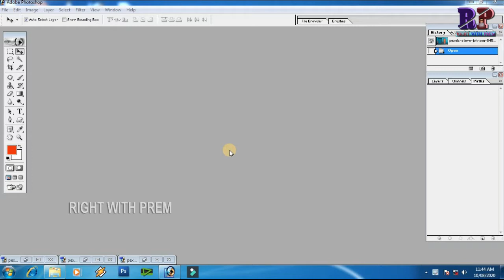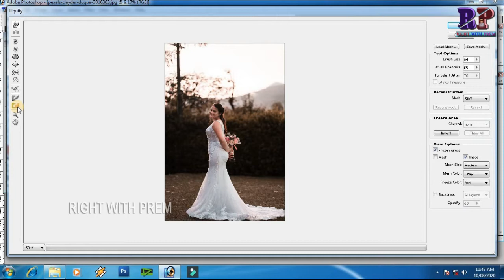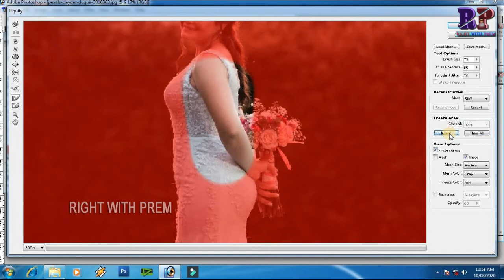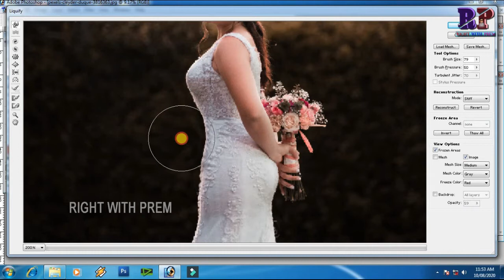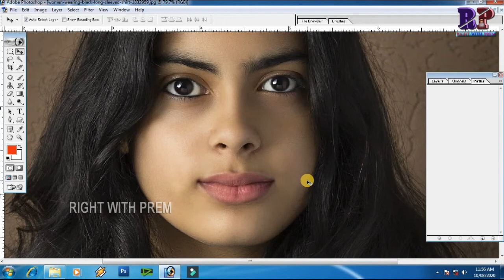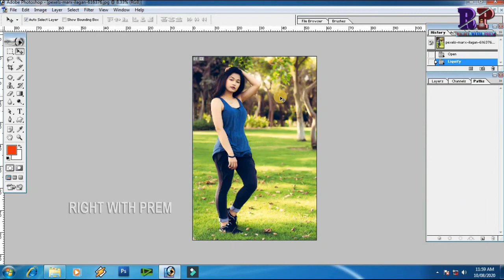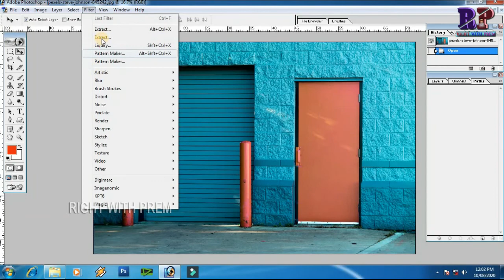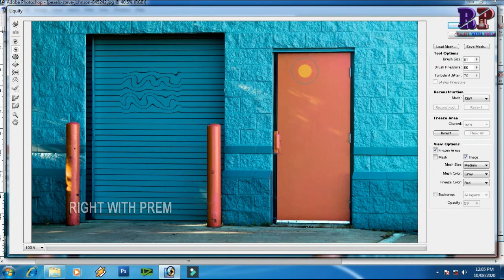Liquify tool photoshop cc//liquify tool photoshop tutorial in hindi//liquify filter photoshop!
Hi
 Friends WellCome Our Youtube Chennal
Liquify Filter-Photoshop Tutorial-Filter manu Photoshop tutorial  -Apply Filter in Photoshop Ki jankari di gai hai saral tarike se samjaya gaya hai jisse aap apne foto me behtar Work Kar sakate hai...

Photoshop Tutorial In Hindi Other Play List--